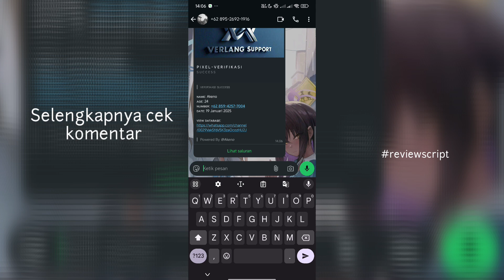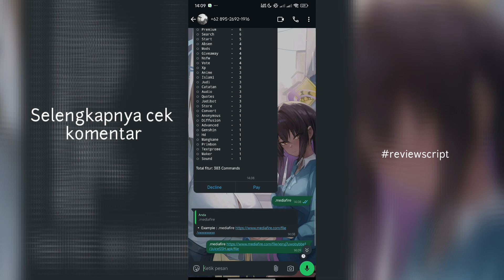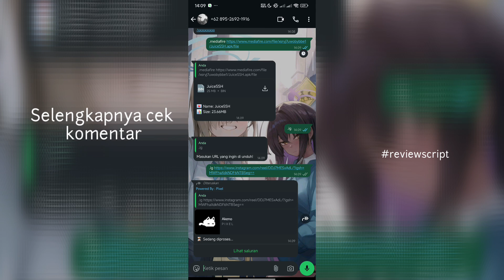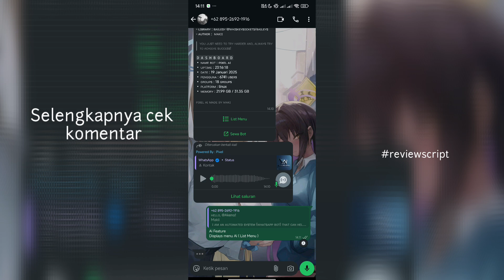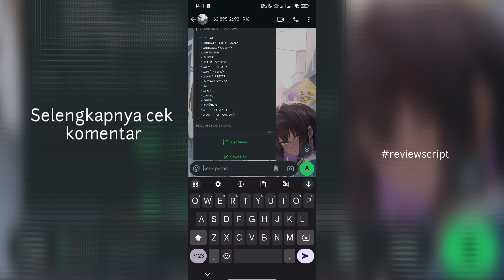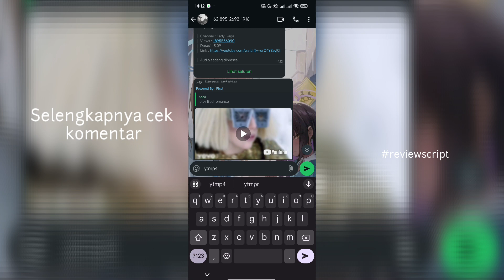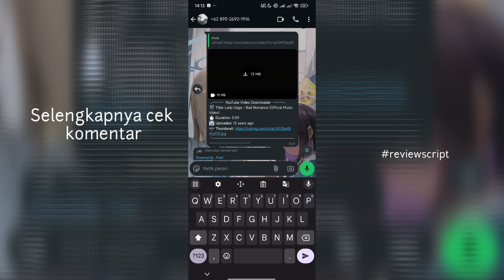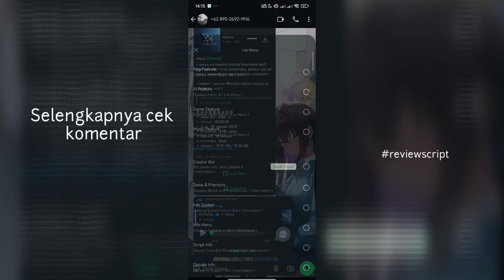Pixel bot New !!! | Sc MD WhatsApp premium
Let's watch bro !

-script
-panel
 Selebihnya cek komentar

creator @maki

jasa review script
Plan Free
Hanya mengirimkan script dan script harus disebarluaskan
(wajib real creator)
plan premium (bisnis)
mereview bot mu secara lengkap ,untuk membantu pembeli membeli script kamu !

© Don't copy desk copyright vcloudxofficial